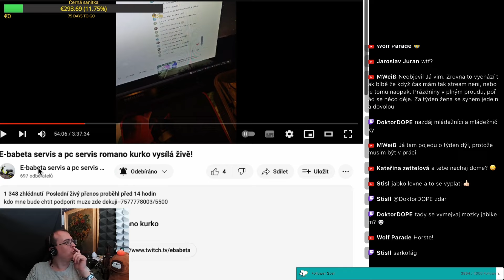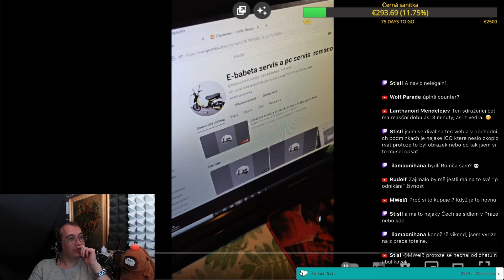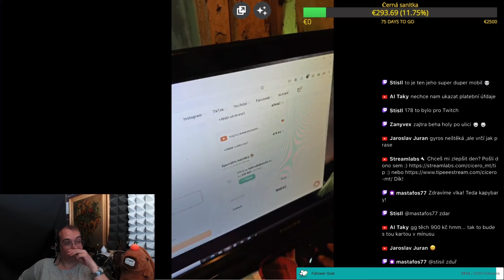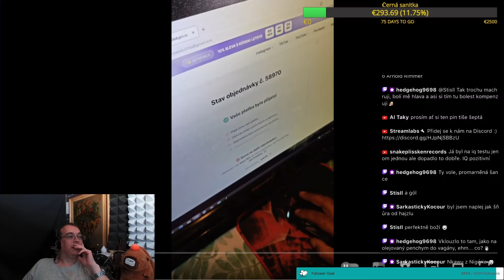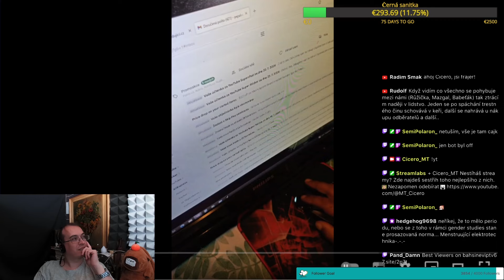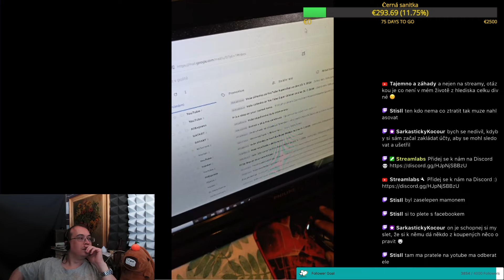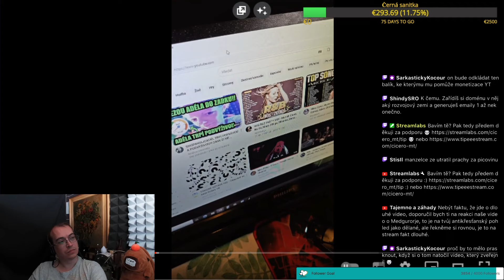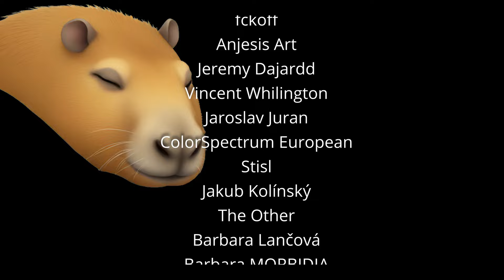EXPERT Jožko radí, JAK SE NAKUPUJOU ODBĚRY!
Toto video má i podstatně "šťavnatější", skoro dvojnásobně delší verzi, která obsahuje i jakési post scriptum v podobě dialogu přímo se samotnou hvězdou této chmurné show, a bude NAVŽDY přístupná pouze pro členy. Staňte se proto členem tohoto kanálu a získejte přístup k výhodám:

Případně přímo přes bankovní spojení:
Číslo účtu: 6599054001 Kód banky: 5500
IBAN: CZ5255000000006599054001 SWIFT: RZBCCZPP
Anebo dorazit na stream denně krom úterků a čtvrtků, po sedmé odpoledne, tady na YTB nebo na Twitchi